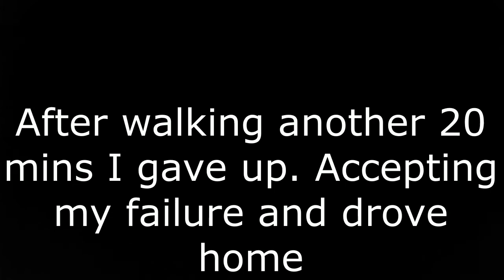Test 1. Blackmans Gap